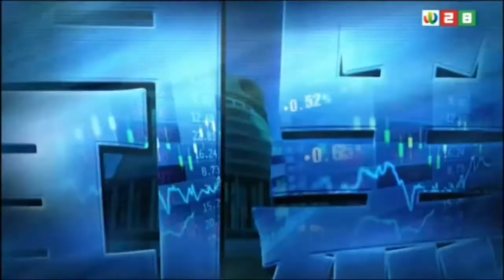新西兰《新闻点评》02122018 威权碾压出来的台湾民主 | 新西兰华人电视 World TV